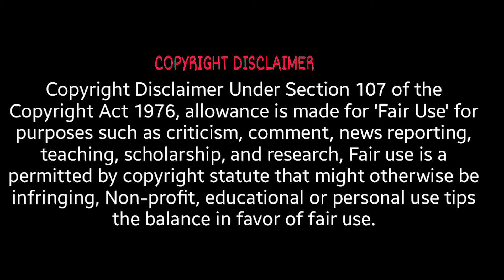Indians At Restaurant | Rushil Bali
Indians At Restaurant

Color Grading: Rushil Bali
Thumbnail : editwalaladka
Special Thanks To: Manish
Cast : Aaditya Bhargav
           Aaditya Rana
           Lovish Duhoon
           Sohail
           Rushil  Bali
Location Courtesy: Amritsari Kulcha, Gazipur Road, Zirakpur

rushilbali19

Song Used In This Video: Bade Miyan Toh Bade Miyan
Udit Narayan, Sudesh B., Rakesh Pandit & P.Bhati